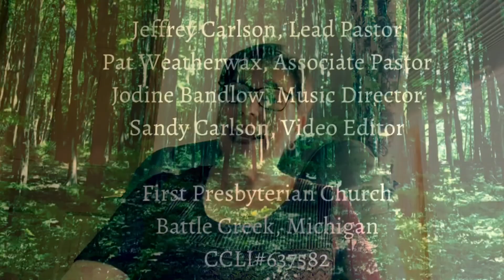Worship Moment, FPC Battle Creek, 5-10-20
Worship Moment, First Presbyterian,